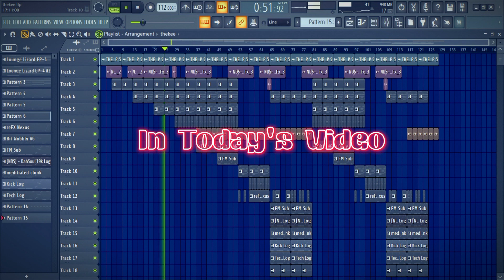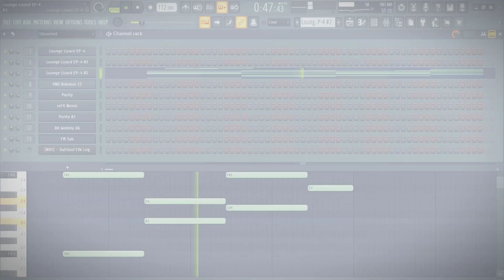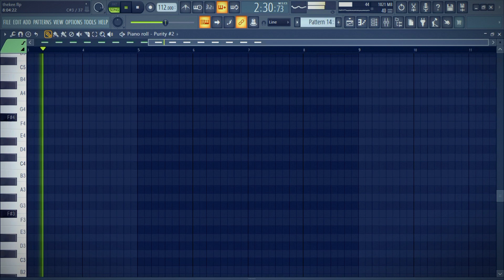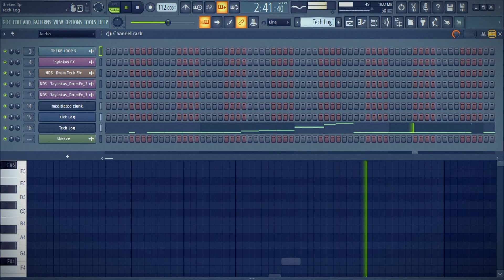How To Make Amapiano Like Nkukza, Jaylokas & Fakewell In FL Studio Tutorial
How To Make Amapiano Like Nkukza, Jaylokas, Fakewell Amapiano Tutorial In FL Studio 20 🔥

If You new to the channel Please Hit That Sub Button 🔘 ,hit that notification Bell 🔔 So that you noticed next time I drop a new video & don't forget to comment how you feel after watching the video

Piano Changer 🔥 Download 🖇️ Link 💯🫵

Streaming link 🔗🖇️👇🔥

Vulindlela Sgija Remix 🥶 Prodbysavage18
Download 🖇️ Link 🫵💯👏

New Day!😁💯🔥New streams.🙏🔥

Check out Real Damage (Thabza tee x Njelic)_oUt Now!!🌟🙏🔥🔥

Finally Dropped, TikTok trending Amapiano Song' 404 error🔥⭐💀

Enjoy and continue doing trends🎥🏆❤️

Brenda Fassie Vulindlela Amapiano Remix 🔥

Stream My Latest Music 🎶 All Streaming platforms 🙏👋

'. New Day!😁💯🔥New streams.🙏🔥